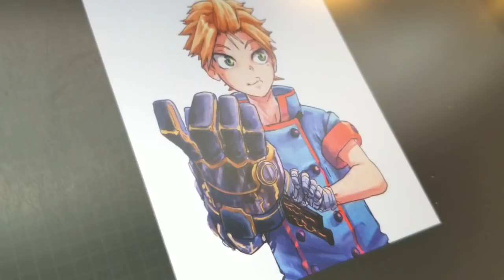Sketchbook Drawing New Manga Character - Daily Anime Sketch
Leather Notebook Journal - Refillable Travel Journal

Kuzo Art Prints Now Avalable!

related.